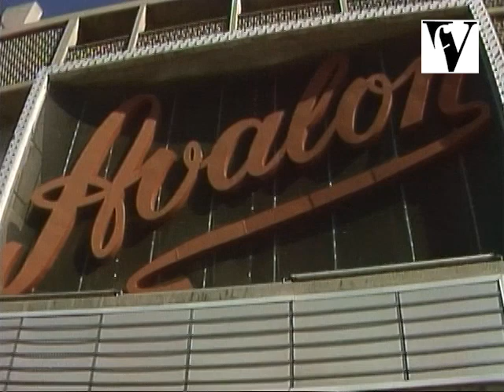1990, South Africa, Ken Gampu, actor, No Good Friday, Joe Bullet, The Naked Prey, Avalon Auditorium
Unedited interview with Ken Gampu, a South African actor who starred in Athol Fugard's play, No Good Friday, and films such as Joe Bullet, Zulu Dawn, The Wild Geese, The Gods Must Be Crazy and Cornel Wilde's intense African adventure, The Naked Prey. In this interview, Gampu talks about his career, the differences between British and South African films and more. Part of a series of unedited interviews with South African (and some American) writers, journalists and activists made in the late ‘80s, discussing the subject of censorship, films, journalism and more.